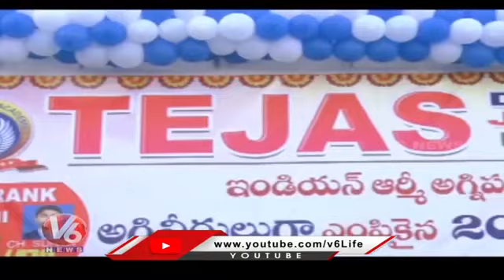201 students selected Indian army agniveer. 9849466661